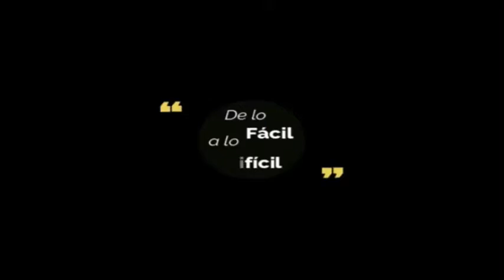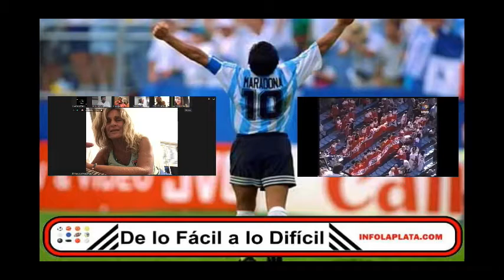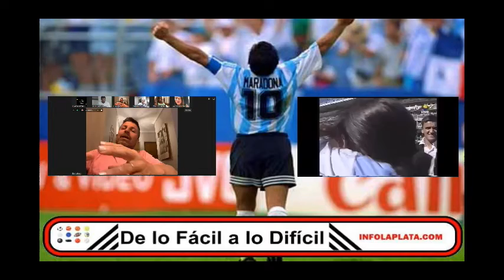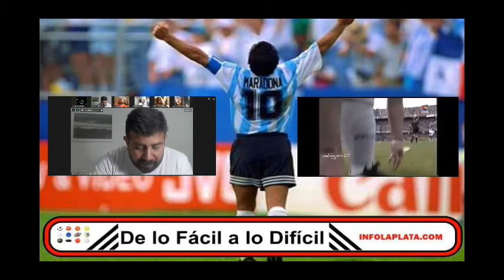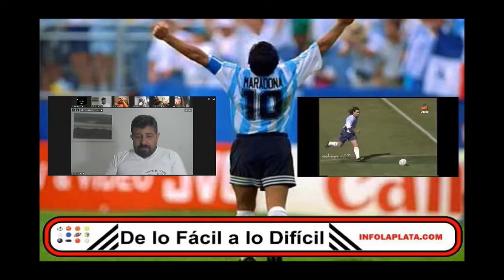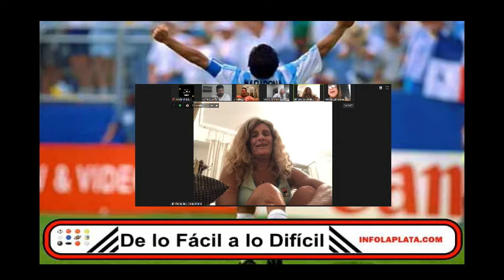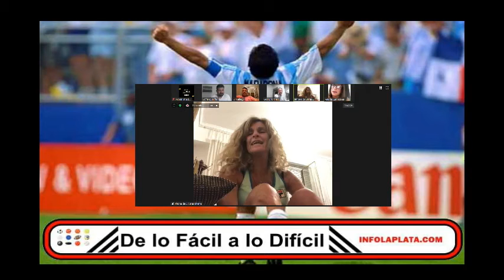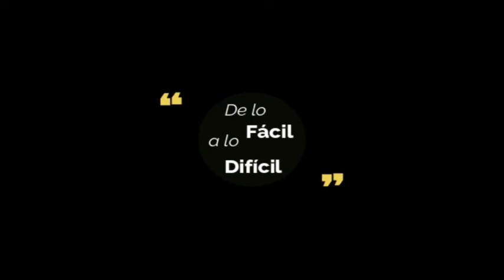DE LO FÁCIL A LO DIFÍCIL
EL DEPORTE A TRAVÉS DEL ESPEJO DE SUS MÁXIMOS PROTAGONISTAS